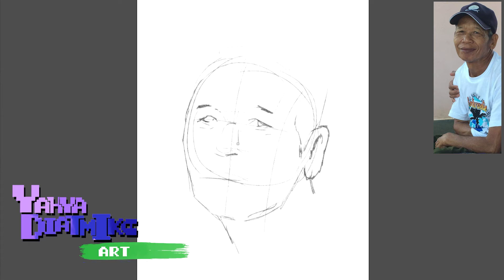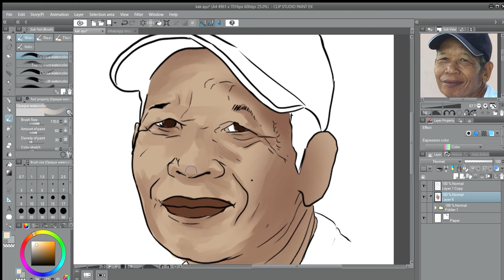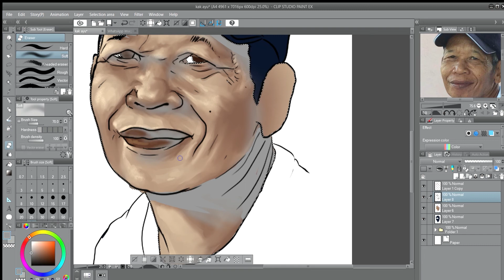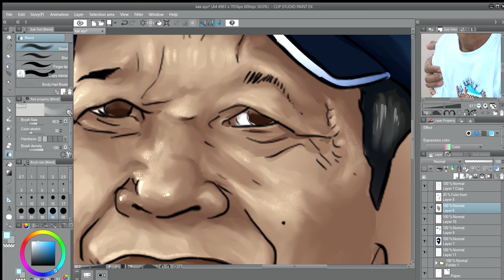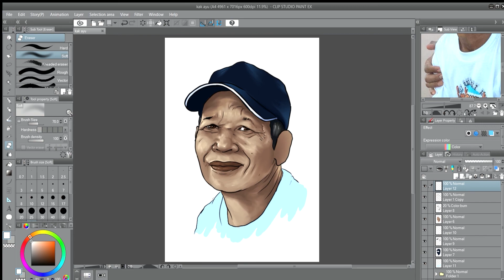(teme lapse) how to draw an old man's face in clip studio paint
Pada vidio kali ini saya mendapat request dari bos saya di kantor untuk menggambar wajah bapanya

jika ingin melihat kaya saya yang lain silahkan cek dan follow instagram saya